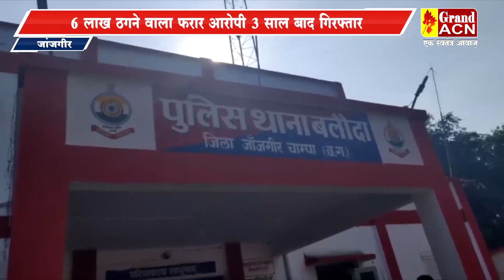जांजगीर, हनुमान छाप सिक्का के नाम पर ठगी